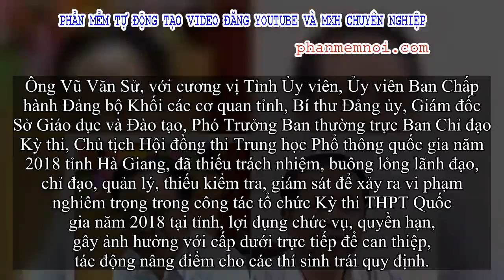✅ Khai trừ Giám đốc Sở GD-ĐT Hà Giang Vũ Văn Sử do liên quan vụ gian lận thi cử